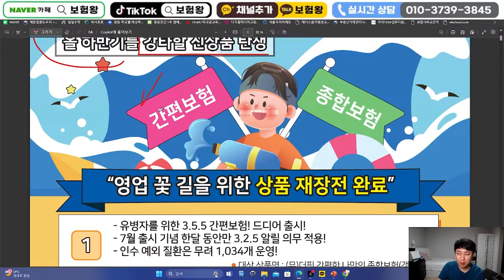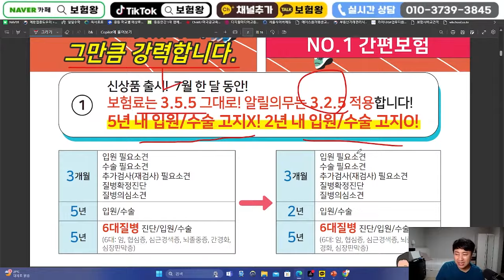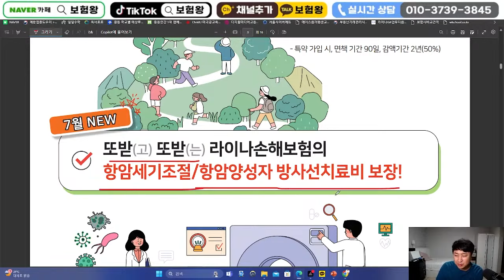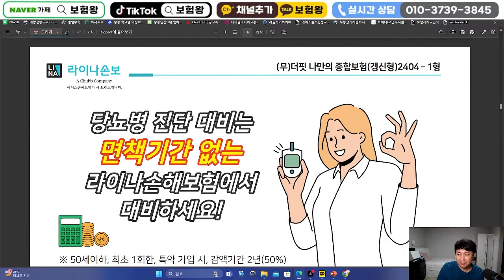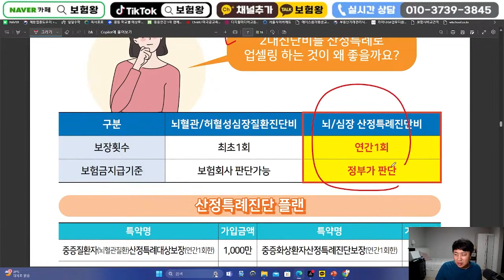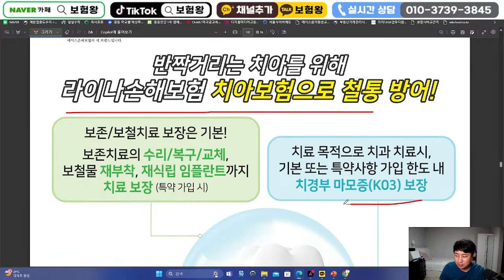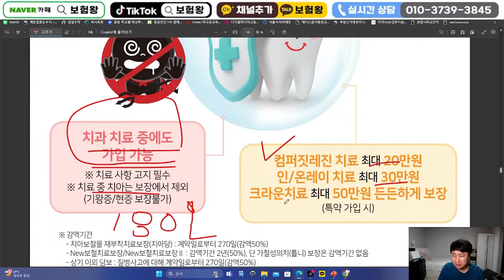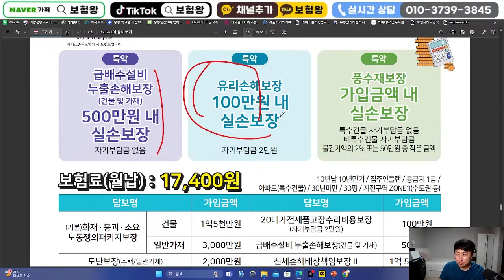7월 라이나손해보험 신상품이슈!! 1.치아경부마모보장 2.9개월지나면100%보장 3.골절진단비1천만원 4.창상봉합3백 5.간편가성비출시 6.3대진단비업계최저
안녕하세요~~

라이나손해보험 신상품이슈 올려드립니다

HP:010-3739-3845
카톡친구추가:r2an
카톡플러스친구:보험왕검색